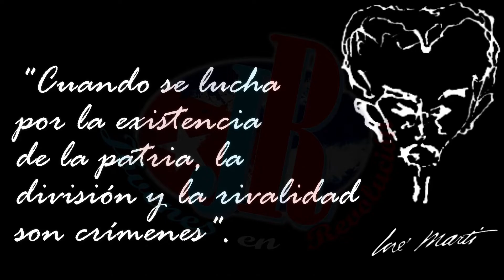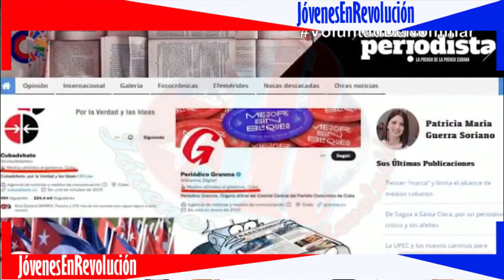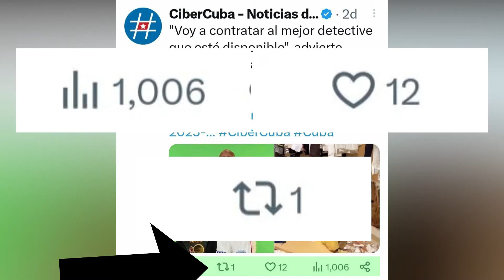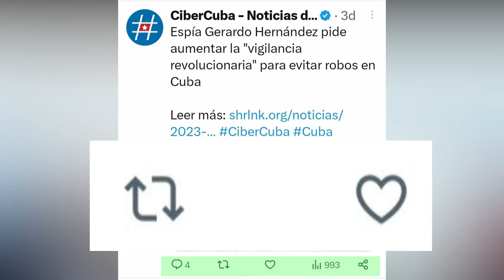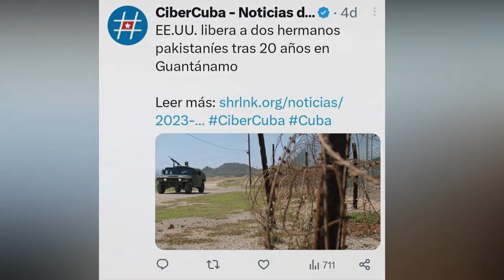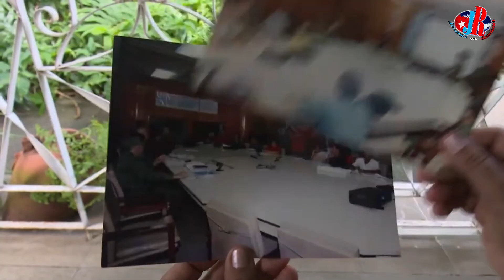¿Vamos a Noruega? La “Llama que llama” está pidiendo auxilio. CiberCuba en aprietos. EL HIPOPÓTAMO.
¿Nos vamos a Noruega un momentico familia? Es que hay que ver lo que le está sucediendo a la “Llama que llama”, el muchachón está pidiendo auxilio 😂😂😂 ¿No sabes quién es? A pues te lo contaremos hoy. También estaremos hablando de CiberCuba, que andan metidos en tremendo aprieto 😜😜😜. Video meme especial “EL HIPOPÓTAMO” 😜😂.